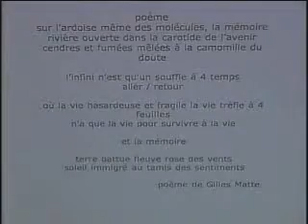Portrait d'artiste - Traces Magazine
Nathalie Levasseur